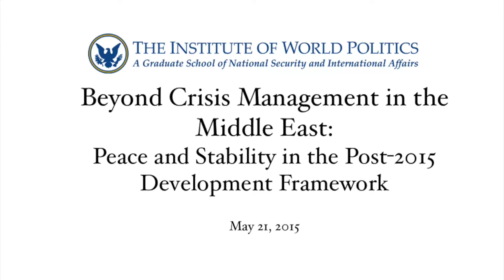Beyond Crisis Management in the Middle East: Seeing Solutions on the Ground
This panel discussion featured practitioners in humanitarian affairs who commented on realistic, on-the-ground solutions to the Syrian refugee crisis.

Albert Santoli, professor at The Institute of World Politics and founder and president of Asia America Initiative, moderated the panel.  Other panelists were Dr. Michael Dziedzic, Colonel, (ret.), who is a Fellow at the World Engagement Institute and editor of "Overlooked Enemies of Peace: Subduing Criminalized Power Structures," and David Weiss, President & CEO of Global Communities.

This presentation is part of an event entitled "Beyond Crisis Management in the Middle East: Peace and Stability in the Post 2015 Development Framework" which was held at The Institute of World Politics on May 21, 2015.